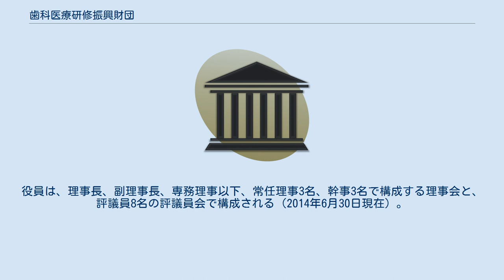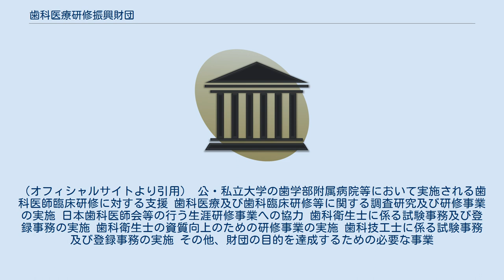歯科医療研修振興財団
一般財団法人 歯科医療振興財団（しかいりょうしんこうざいだん）は、1987年（昭和62年）設立。
元厚生労働省所管。
 歯科医師臨床研修に対する支援、臨床歯科医学及び歯科医療に関する啓発、普及並びに歯科臨床研修制度の在り方等に関する調査研究を行うとともに、歯科衛生士及び歯科技工士に係る試験事務等を行うことにより、歯科医師、歯科衛生士及び歯科技工士の資質の向上を図り、国民の健康な生活の確保に寄与することを目的として設立された、東京都千代田区に所在する一般財団法人である（オフィシャルサイトより引用）。
役員は、理事長、副理事長、専務理事以下、常任理事3名、幹事3名で構成する理事会と、評議員8名の評議員会で構成される（2014年6月30日現在）。
 上記の事業目的を達成するため、下記の事業内容が行われている。
（オフィシャルサイトより引用） 公・私立大学の歯学部附属病院等において実施される歯科医師臨床研修に対する支援 歯科医療及び歯科臨床研修等に関する調査研究及び研修事業の実施 日本歯科医師会等の行う生涯研修事業への協力 歯科衛生士に係る試験事務及び登録事務の実施 歯科衛生士の資質向上のための研修事業の実施 歯科技工士に係る試験事務及び登録事務の実施 その他、財団の目的を達成するための必要な事業